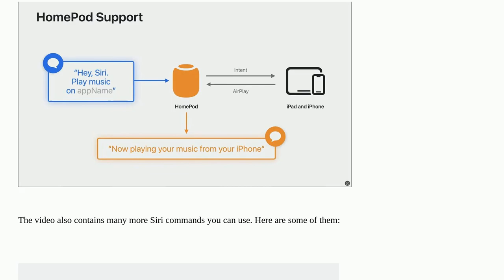Apple: How to use Siri to initiate AirPlay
How to use Siri to initiate AirPlay

A special thanks goes out to the community

  homepod airplay siri